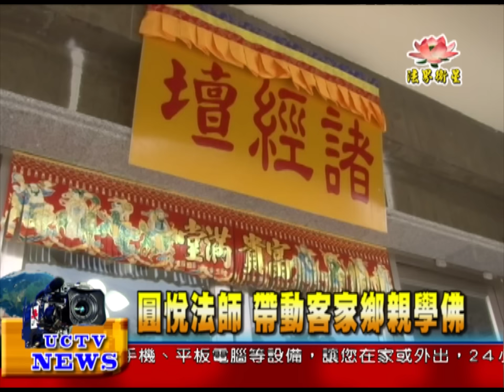法界新聞》20151014圓悅法師 帶動客家鄉親學佛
法界新聞》
受訪者：苗栗普航禪寺 住持 圓悅法師
圓悅法師身為客家人，深感佛法的妙用，
因此帶動苗栗頭份客家庄的學佛風氣。